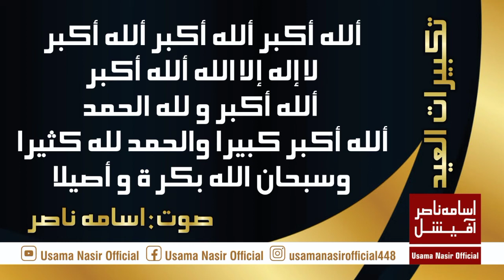Takberaat Eid ul Adha | Voice Usama Nasir | New Takberaat | 2021|کمال کی آواز کمال کا انداز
CREDITS "
Usama Nasir Mughal
H.Inamullah Mughal